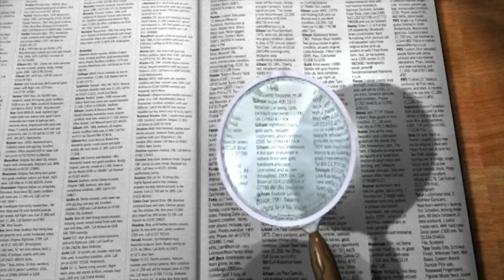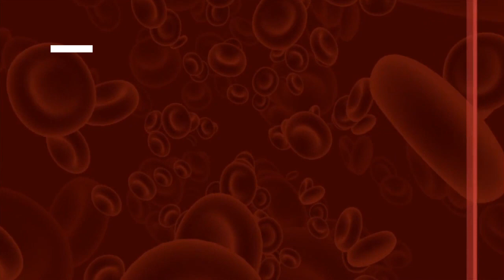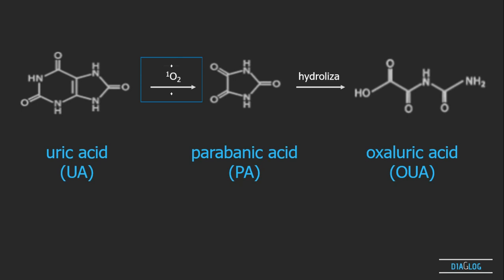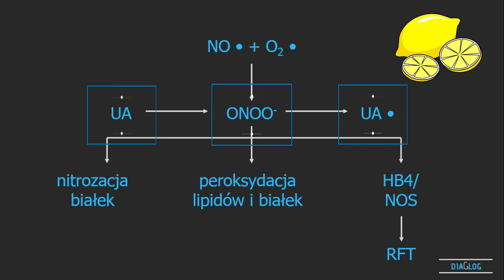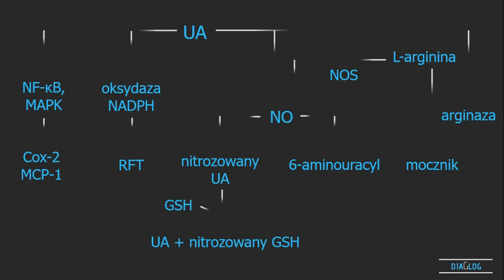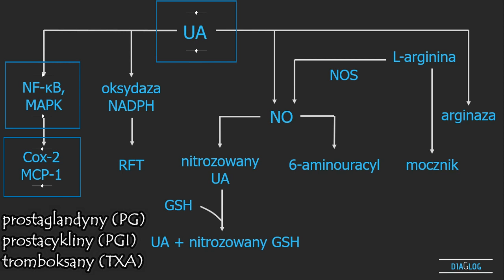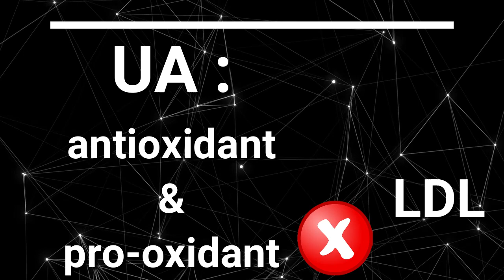1-3. Kwas moczowy – antyoksydacja // Uric acid - antioxidation